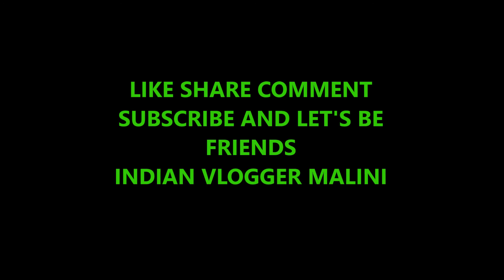INDIAN HOUSEWIFE EVERYDAY LUNCH ROUTINE 2018 IN HINDI || DUM ALOO RECIPE || INDIAN VLOGGER MALINI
HEY FRIENDS
I AM GLAD THAT YOU FOUND MY VIDEO

LUV U ALL MY FRIENDS